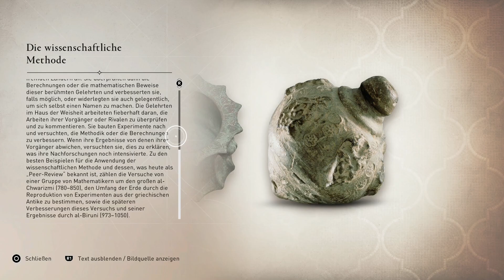Assassin´s Creed Mirage 🗡️29: Befehl des maskierten Mannes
Basim, der junge Dieb, wird bald ein entscheidender Spieler in einem uralten Kampf zwischen der Assassinen-Bruderschaft und dem Templerorden. Das Bagdad des 9. Jahrhunderts, ein Ort, an dem Geschichte und Mythos verschmelzen, wird zum Spielplatz für Basims Abenteuer. Die Dächer der Stadt, die engen Gassen und die versteckten Ecken sind perfekt für seine akrobatischen Fähigkeiten. Und während du von einem Dach zum anderen springst oder an den Wänden hochkletterst, wirst du die Freiheit spüren, die das Spiel bietet.

Doch Basim ist nicht allein. Neue Ausrüstungen, wie die Detektionsmine und der Blasrohrpfeil, stehen ihm zur Seite. Und hinter den Kulissen gibt es Roshan, der ihm die Wege der Assassinen beibringt.
Während du dich durch das Spiel bewegst, wirst du in die reiche Geschichte Bagdads eintauchen. Experten haben unglaubliche Informationen und Bilder aus verschiedenen Sammlungen zusammengestellt, die dir helfen, die wahre Schönheit und Komplexität dieser alten Stadt zu verstehen.

Basim mag nicht die Stärke oder das Training anderer Helden haben, aber er hat Geschicklichkeit und Intelligenz. Seine Bewegungen sind flüssig, und seine Angriffe sind schnell. Aber Vorsicht ist geboten, denn ein falscher Schritt kann tödlich sein.

Genre:  Stealth-Computerspiel, Action-Adventure, Kampfspiel, Jump ’n’ Run
Entwickler:  Ubisoft Bordeaux, Ubisoft Montreal
Publisher:  Ubisoft
Plattformen:  PlayStation 5, PlayStation 4, Xbox One, Xbox Series, iOS, Microsoft Windows, Amazon Luna

* Affilate Link